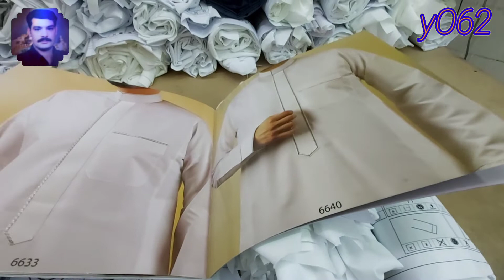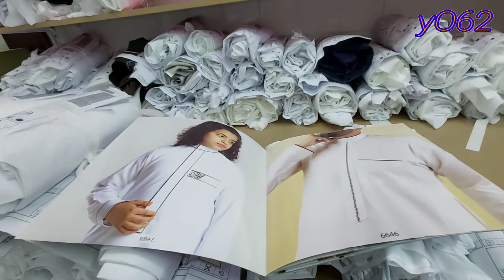27 September 2022